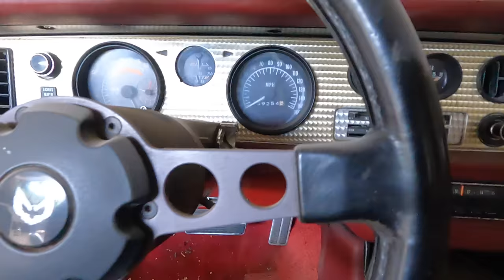Amanda's 1974 Trans Am 455-SD Dream Drive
"... on the hills between Silver City & Tyrone."